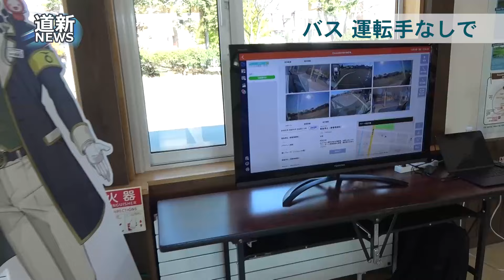上士幌町の自動運転バス 無人運転可能な「レベル４」認可 ２８日から実証走行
北海道十勝管内上士幌町を走る自動運転バスが、遠隔監視下で無人運行できる「レベル４」の道内初認可を受け、２５日に試験走行が行われた。添乗員が同乗しないバスがレベル４で公道を走るのは全国初で、２８日から１カ月ほど実証走行を行う。